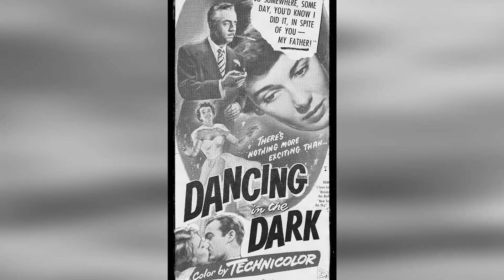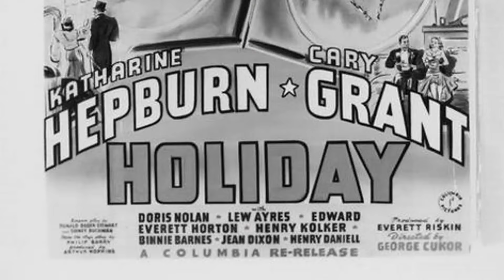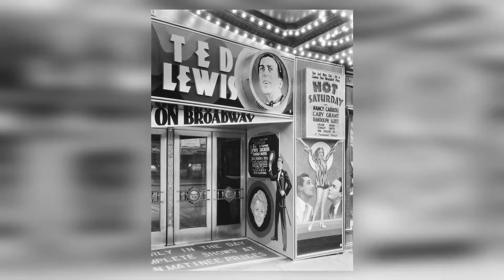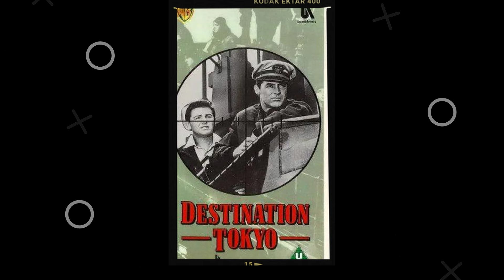He Died 40 Years Ago, Now Cary Grants Daughter Confirms the Rumors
Welcome to Fiesta! We're thrilled to have you join us on our latest adventure in 'He Died 40 Years Ago, Now Cary Grants Daughter Confirms the Rumors'. From epic landscapes to thrilling experiences, get ready to embark on the journey of a lifetime!